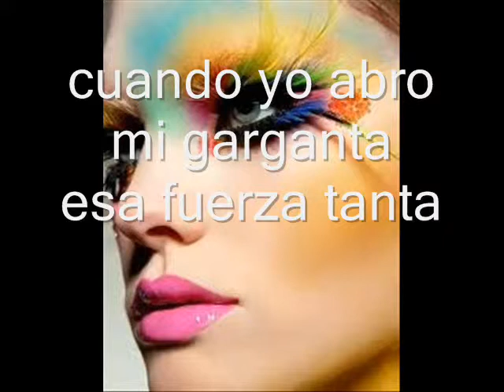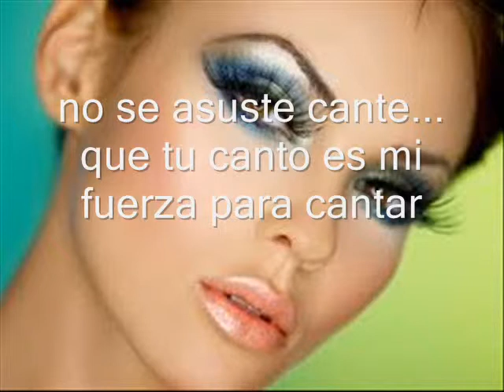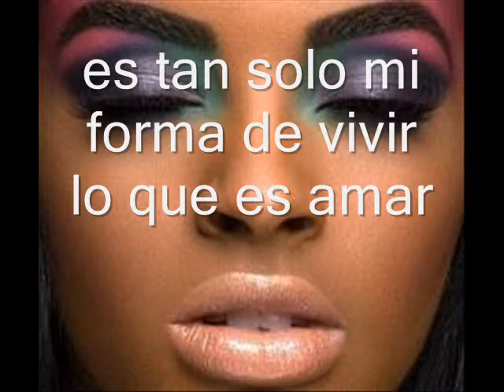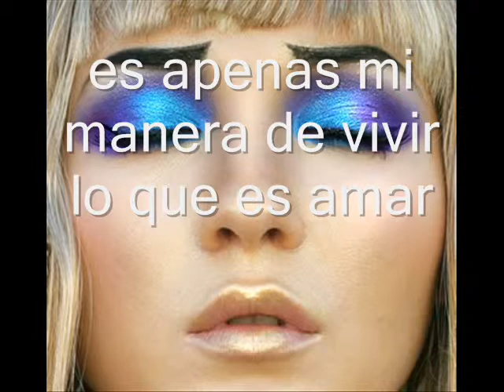Emilio Santiago Sangrandro subtitulado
Cantante brasileño.